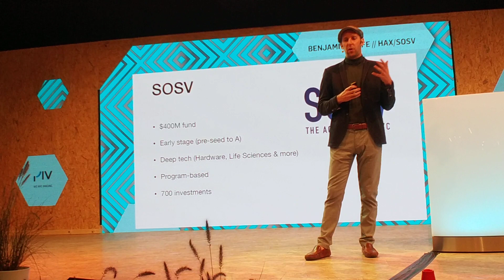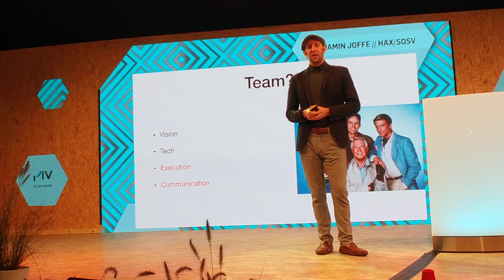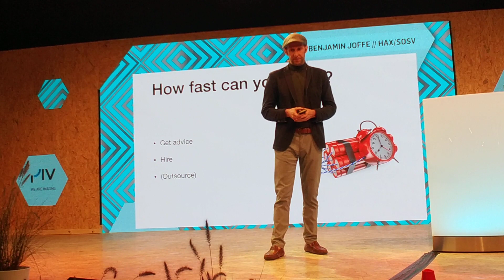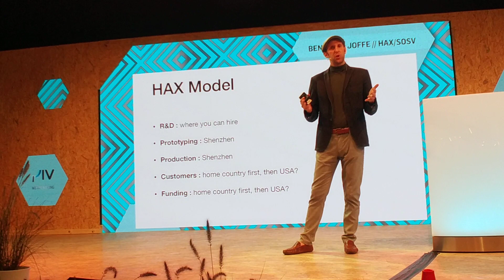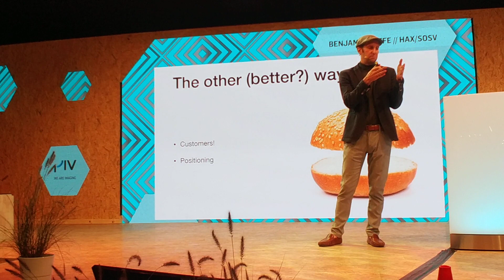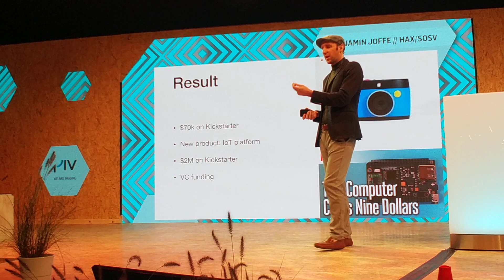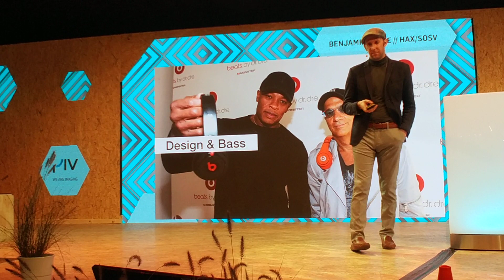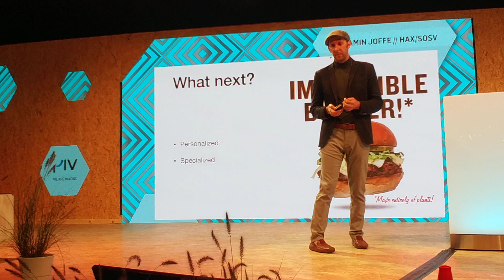Making Hardware Less Hard: Lessons from 200 Investments (1/2)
Talk given in Cologne at Photokina in Sept 2018